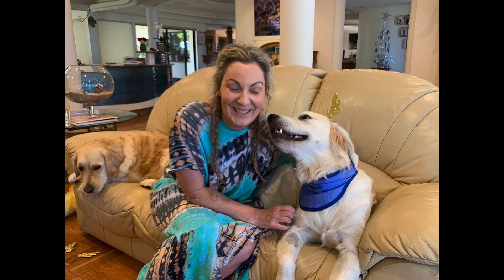2019 Golden Highlights with Quinn and Scout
The year started  with Quinn alone and then Scout joined our family